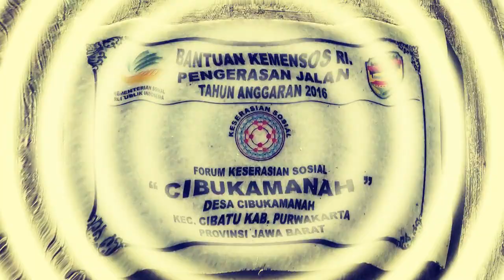Misteri Curug Cikalapa/Curug Pangasihan || CIBATU - PURWAKARTA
Sebuah Perjalanan Menuju Curug Cikalapa atau Curug Pangasihan || Desa Cibukamanah Kecamatan Cibatu Kabupaten Purwakarta.

Sampurasun
Dan jika pemirsa sahabat Purwakarta TV ingin ke tempat ini silahkan ini no contek  yang bisa di hub.  Nama Kusnandar Wk.  Ketua Karang Taruna 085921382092
Haturnuhun
Wassalamu'alaikum Wr.Wb
Sampurasun